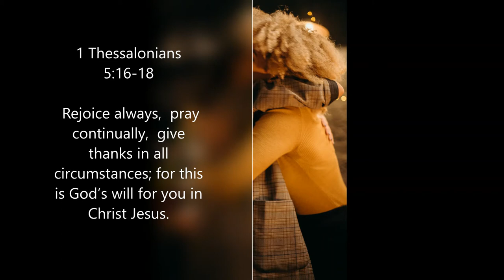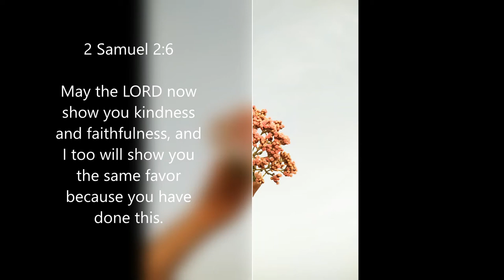Inspirational Quotes - About Appreciation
If you like Inspirational Quotes  - About Appreciation video, please do not forget to hit the subscribe button and the bell icon to notify you, we are uploading new inspirational quotes every day.